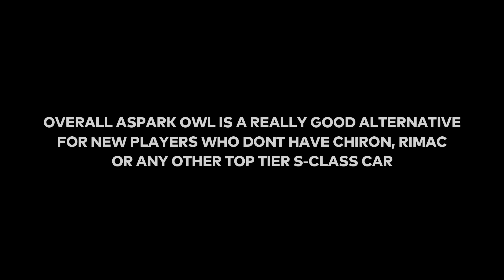Asphalt 9 MAX Aspark Owl VS MAX Bugatti Chiron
Are you guys going to purchase Legend pass for Aspark Owl special event?

►SOUNDTRACK:
  »NFS World - OST